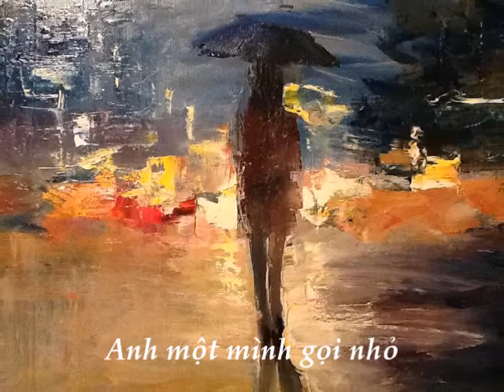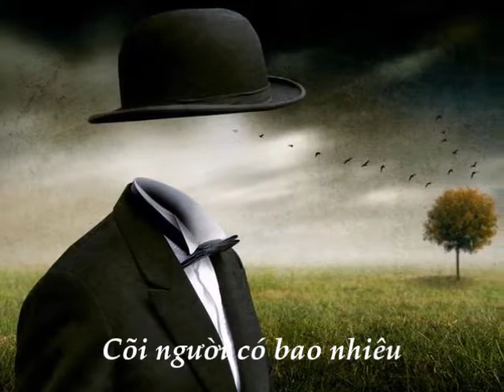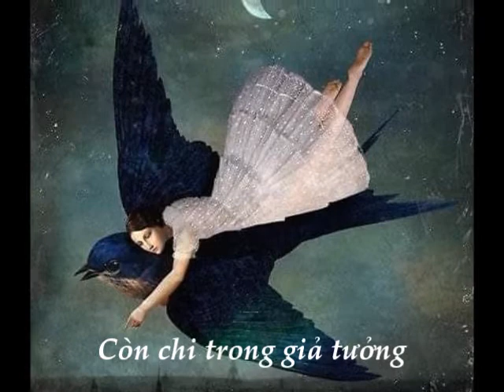Vết Chim Bay - Thơ: Phạm Thiên Thư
Music
Love Your Love by Judyesther
Vết Chim Bay
Thơ: Phạm Thiên Thư

Ngày xưa anh đón em
Nơi gác chuông chùa nọ
Con chim nào qua đó
Còn để dấu chân in

Anh một mình gọi nhỏ
Chim ơi biết đâu tìm

Mười năm anh qua đó
Còn vẫn dấu chân chim
Em ơi biết đâu tìm

Trên gác chuông chùa nọ
Bây giờ anh qua đó
Còn thấy chữ trong chuông

Anh khoác áo nâu sồng
Em chân trời biền biệt
Tên ai còn tha thiết
Trong tiếng chuông chiều đưa

Ngày xưa em qua đây
Cho tình anh chớm nở
Như chân chim muôn thuở
In mãi bậc thềm rêu

Cõi người có bao nhiêu
Mà tình sầu vô lượng
Còn chi trong giả tưởng
Hay một vết chim bay!

Paintings by:
Ben Goossens
Egidi Antonaccio
Gleb Goloubetski
Christina Nguyen
Guy Cambier
Helen Cottle
Igor Levashov